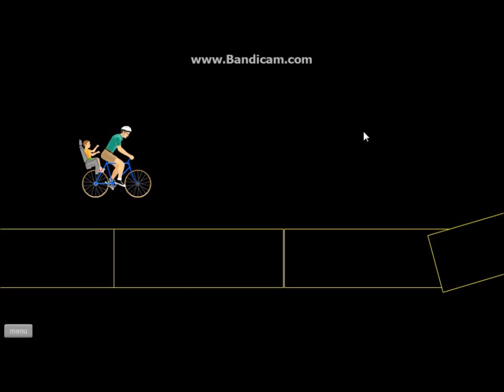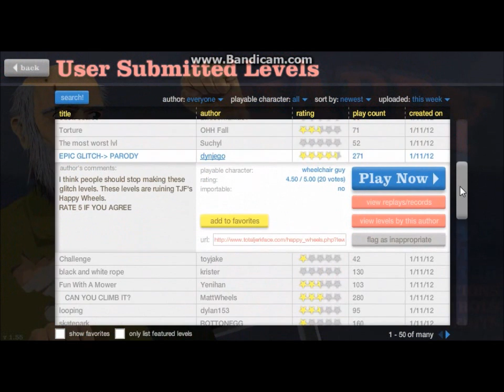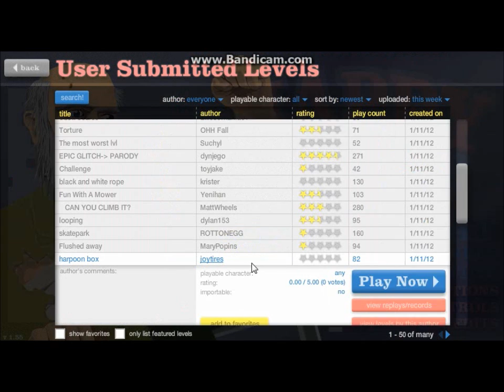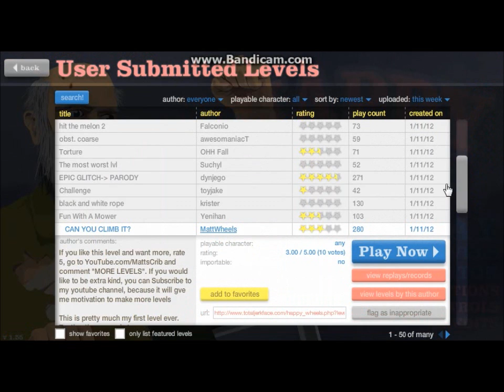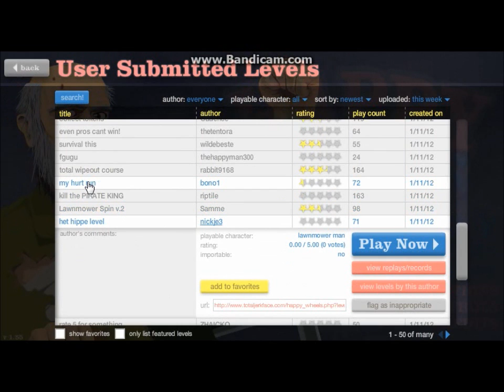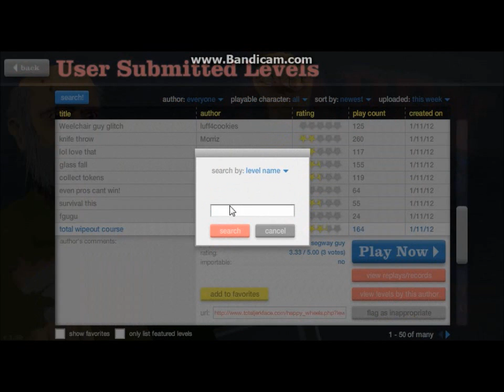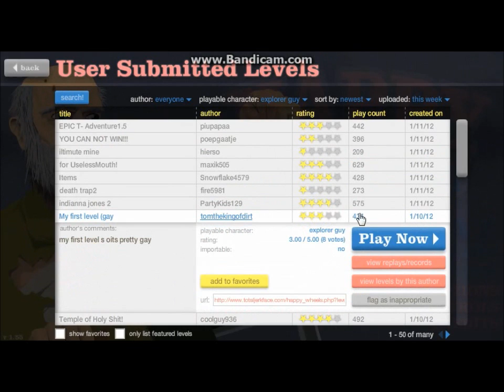happy wheels num 4 its colourfull